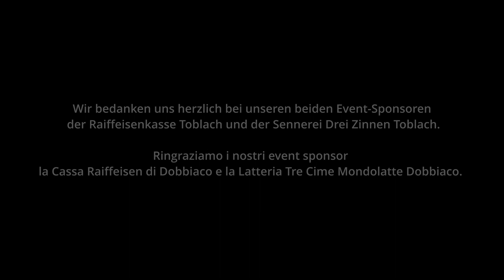2.) Christian Lunger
Christian Lunger: "Erinnerung"

Christian Lunger: Gitarre, Gesang | chitarra, canto
Winto.klong - Euregio Festival der Liedermacher | dei cantautori Vol. 2
Februar | febbraio 2021
Euregio Kulturzentrum Toblach | Centro Culturale Euregio Dobbiaco
Audio: Hannes Dander
Licht: Alexander Rieder
Kamera: Armin „Indio“ Mayr
Wir bedanken uns herzlich bei unseren beiden Event-Sponsoren, der Raiffeisenkasse Toblach und der Sennerei Drei Zinnen Toblach.
Ringraziamo i nostri event sponsor la Cassa Raiffeisen di Dobbiaco e la Latteria Tre Cime Mondolatte Dobbiaco.